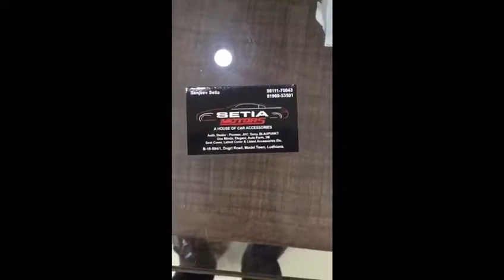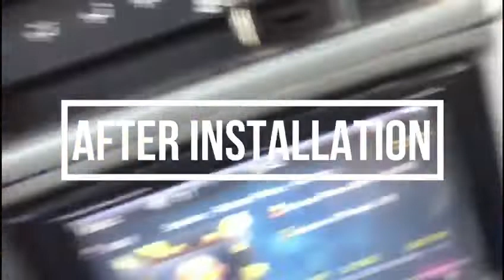Modified Alto|Alto 2010|Modified Under Lights |Modified Fog Lamp |New Video|Oxford wala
Done By Setia Moters Ludhiana
Lights
Music
Wrapping
All Type of CAr accessories